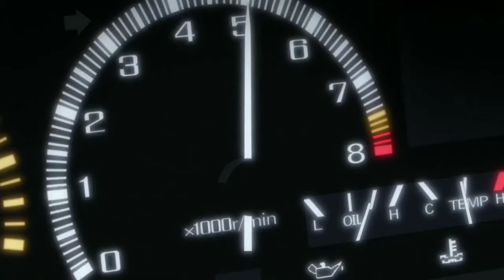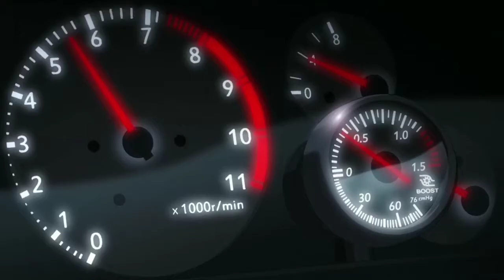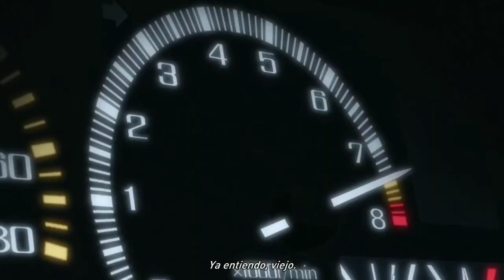Initial D Legend 2 Takumi vs Takeshi (Sub español) [Eurobeat Edition]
Initial D Legend 2 Studio Sanzigen & Liden Films AVEX GROUP HOLDINGS.INC

Crazy Little Love - NUAGE

Speed Man - Dave Simon

Derechos por AVEX.INC